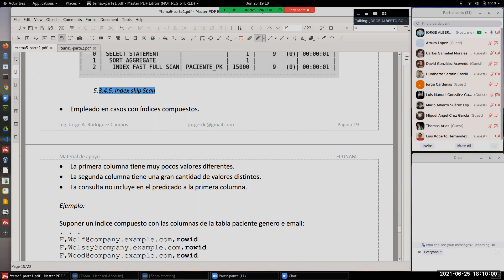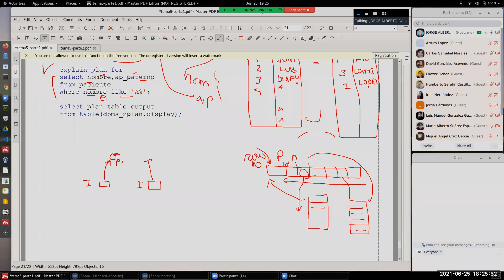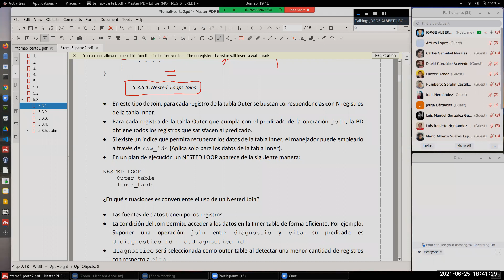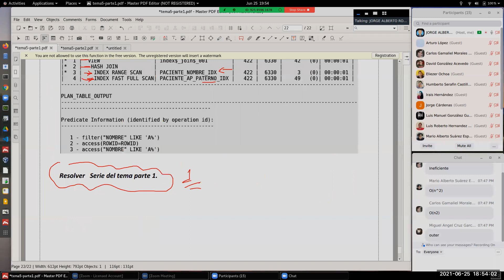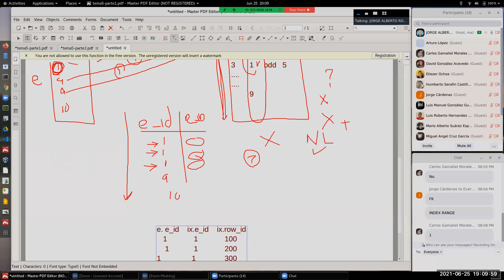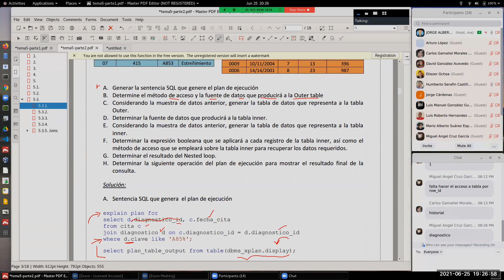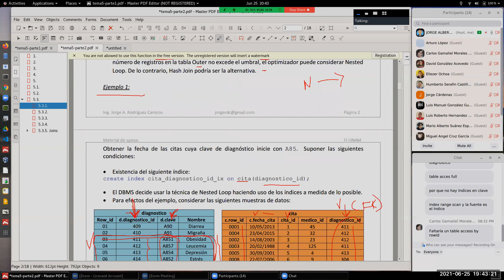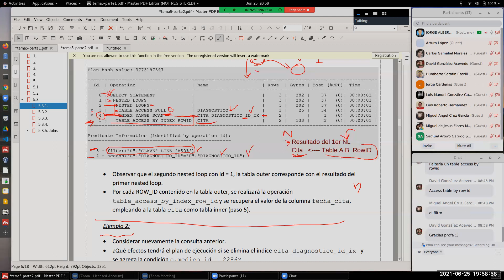BDD-CLASE-15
Tema 05 - parte 1
Index Join Scan
Tema '6 Parte 2
Métodos para ejecutar Joins.
Nested Loop
Ejemplo 1 con FK indexada.